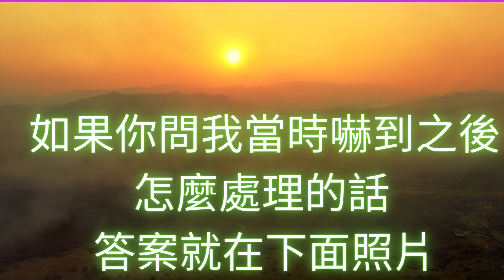🐶🐶🐶生平撞狗摔車三次～這次差點第四次😭【昌鴿 Cycling#322】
本頻道純粹留下紀錄為目的,非營利的youtuber
紀錄純粹為讓有曾經在一起的朋友可以從溫舊夢(any time)
喜歡攝影拍照＆編輯製片＆學習嘗試各種不同的技能
或許剪接影片真的很惱人。
沒有什麼比搞懂非線性編輯軟體更令人氣餒、打擊心靈和費時的了。
然而，它卻也許是一個最能給予創造性成就感和令人充滿動力的一份專業。
影片有些是在嘗試新的編輯巧思與技巧～所以不要嫌棄喔！！
我不是昌哥~我更喜歡大家叫我"昌鴿"   鴿子的鴿

This channel is purely for the purpose of recording, non-profit youtuber
The record is purely for the friends who have been together to rekindle their old dreams (any time)
I like photography, taking pictures & editing & producing & learning to try various skills
Some of the videos are trying new editing ingenuity and techniques ~ so don't hold them back! !
I'm not Brother Chang~ I prefer pigeons that people call me "Chang Pigeon"

ขอบคุณเพื่อน ๆ จากประเทศไทยที่สมัครรับข้อมูล เพราะด้วยการสนับสนุนของคุณ ฉันสามารถสร้างสรรค์ผลงานได้มากขึ้นเรื่อย ๆ ฉันชอบลองเทคนิคใหม่ ๆ ในการสร้างสรรค์เสมอ และทุก ๆ การสร้างสรรค์ยกเว้นแบบง่าย ๆ และไม่โอ้อวดที่ทิ้งความทรงจำไว้ นอกจาก เนื้อหาถ้าคุณลองใช้เทคนิคคุณจะเห็นรายละเอียดที่ผู้กำกับต้องการเสมอ เรายินดีรับข้อความจากเพื่อนชาวไทยและฉันจะตอบกลับทีละคน! !
หากคุณไม่เข้าใจคำตอบ นั่นไม่ใช่ปัญหาของคุณแน่นอน แต่ภาษาไทยของฉันแย่เกินไป